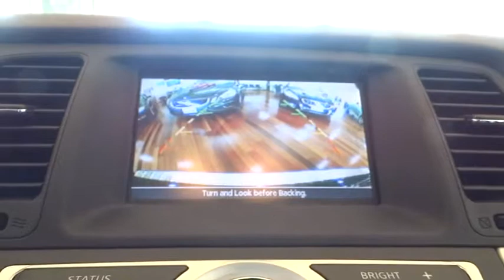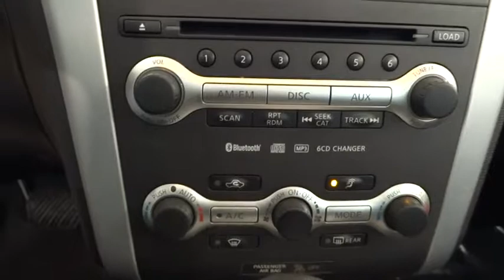2010 Nissan Murano Chicago, Elmhearst, La Grange, Hinsdale, Lisle, IL P2634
2010 Nissan Murano
Volvo of Oak Park/ FIAT: Servicing Chicago, Illinois near Elmhearst, La Grange, Hinsdale, Lisle, IL.
2010 Nissan Murano SL AWD - Stock#: P2634 - VIN#: JN8AZ1MW8AW130920

Volvo of Oak Park/ FIAT
 1140 Garfield Street